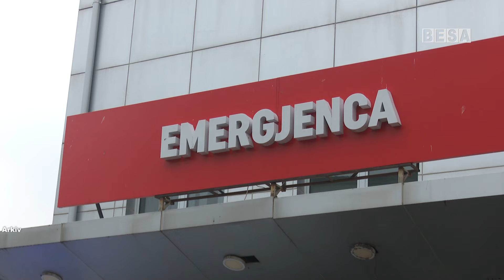Policia jep detaje për një vrasje në tentative në Topliqan të Suharekës